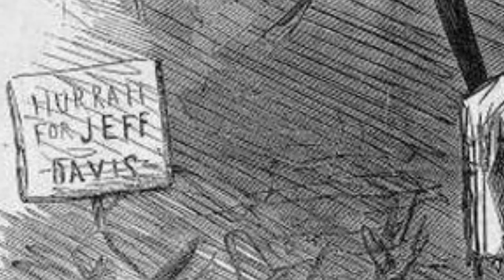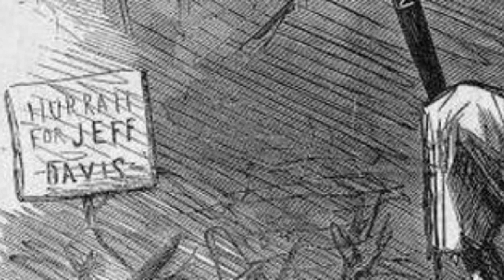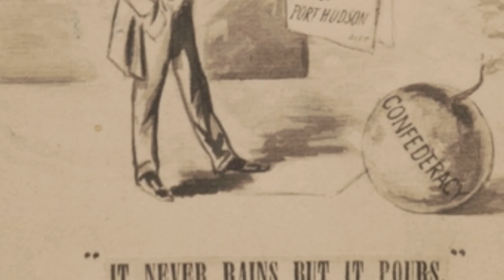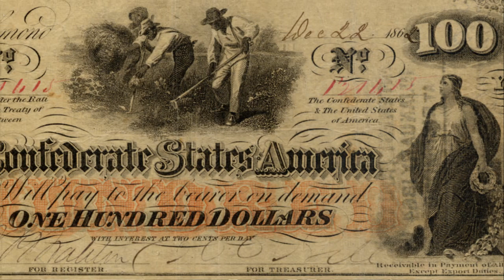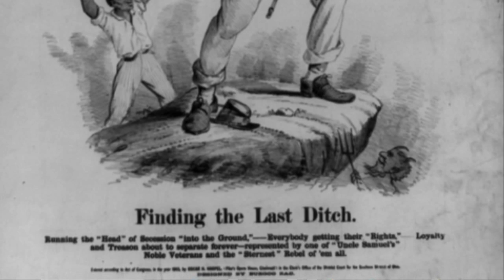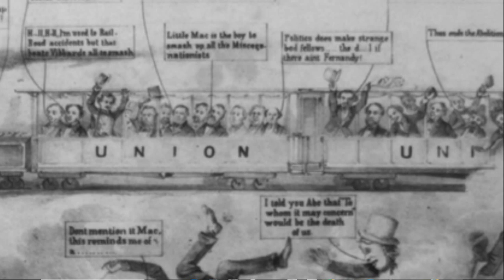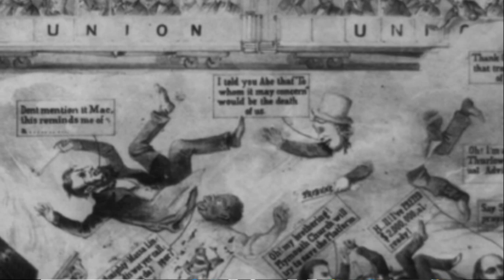Jefferson Davis on Secession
What did Jefferson Davis say to his fellow Senators as he left the chamber to join the state of Mississippi in its secession effort? Listen to his farewell address to his colleagues.